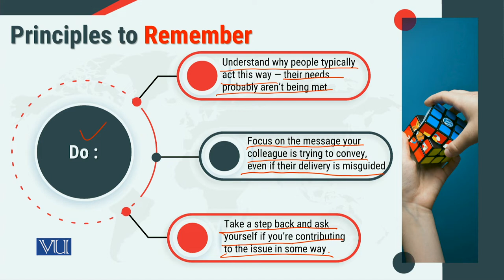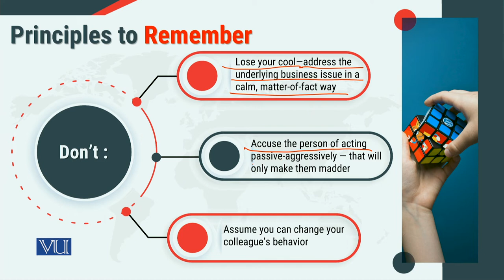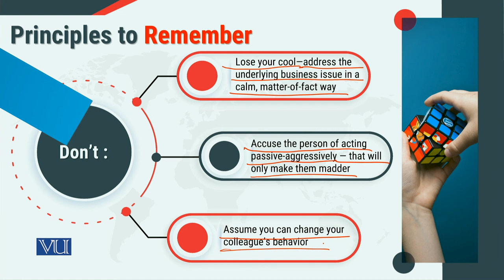MGT714_Topic174 | Leadership, Emotional Intelligence & Decision Making